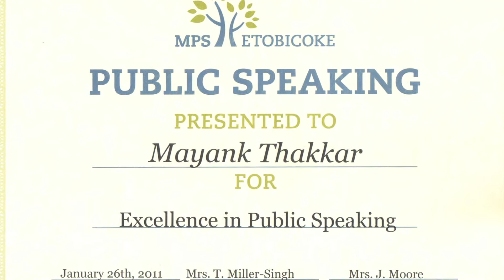Biography of Mayank